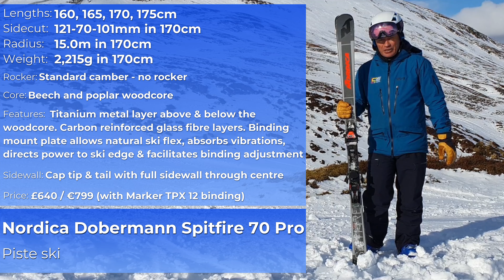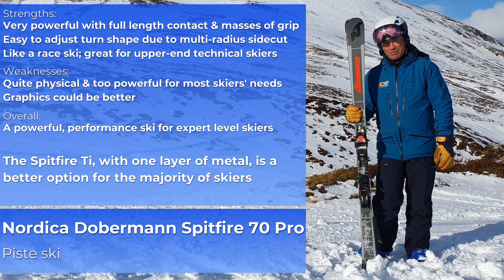Nordica Dobermann Spitfire 70 Pro 2021 piste ski review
SkiKitInfo.com tests the new Nordica Dobermann 70 Pro piste ski at the SIGB ski test in Glenshee, Scotland.

The Nordica Dobermann Spitfire 70 Pro is a new ski for the 2020-21 season, dropping 2mm from last season. With two layers of Titanium metal, above and below the beech and poplar woodcore, and with glass fibre layers bolstered with carbon, this is a beefy ski designed for performance skiing.

Full standard camber and a strong phenol sidewall underfoot further enhances the Spitfire Pro's grip.

With race ski like performance, the Dobermann Spitfire 70 Pro is an excellent ski for upper-advanced and expert level skiers wanting to ski hard and be rewarded for their efforts.

The regular Spitfire Ti, with one layer of metal, is a better choice for the majority of skiers and is a superb piste performance ski for upper intermediates through to expert skiers wanting one ski to tackle all that piste skiing has to offer.

Prefer something wider? The Spitfire Pro is also available in a 76mm waisted version, called the Dobermann Spitfire 76 Pro. Wider piste skis are becoming more popular and with a more stable platform many skiers like the extra width. If this is you, then the Spitfire 76 Pro is worth a blast.

Mark Jones, BASI trainer, member of the British demonstration ski team and director of ICE ski instructor training in Val d'Isere, France, was on-hand in Glenshee. It was great to have such a strong skier test the Dobermann and really push hard to find any chinks in the armour of the Dobermann Spitfire Pro.

Thanks to Nordica for letting us test their kit. As with all of the testing at SkiKitInfo.com, the brands don't pay for these reviews or have any say in how they turn out.

SkiKitInfo.com
ICEsi.org
Nordica.com